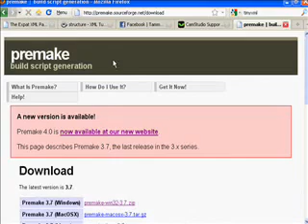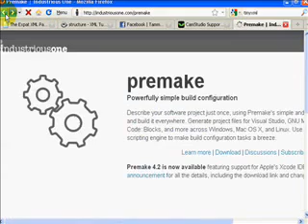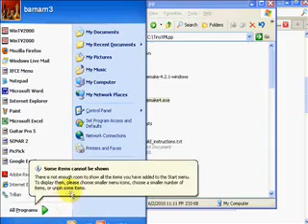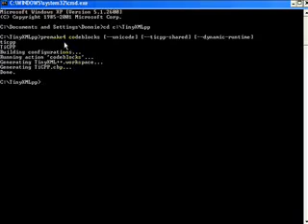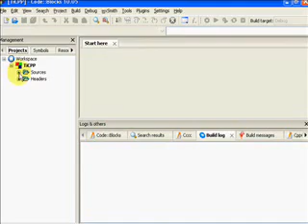TinyXML++ and Code::Blocks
How to add TinyXML++ to Code::Blocks

I created this video to experiment with desktop capture, and to document setting up TinyXML - in case I ever decided to mess with it again.

Credits:
- open source C++ IDE (awesome!)
- Subversion - you will need this, before even attepting to download the source code for TinyXML++
- Premake - old site. (I follow links from here, to the new site, in the Video).